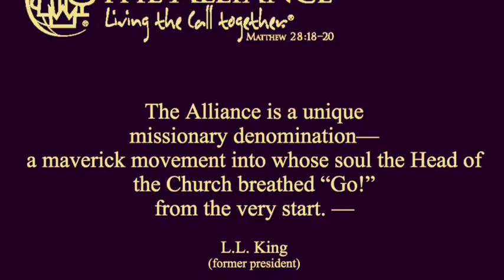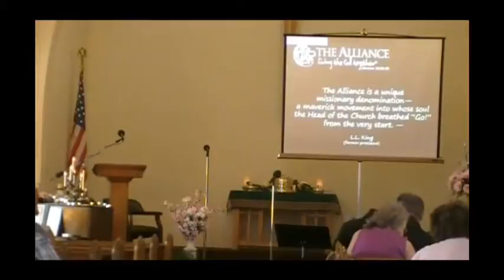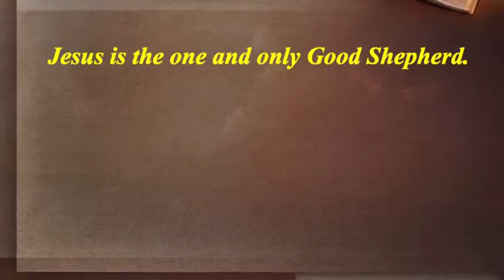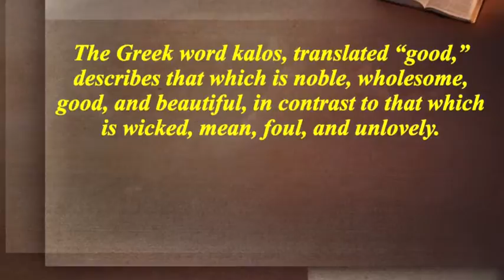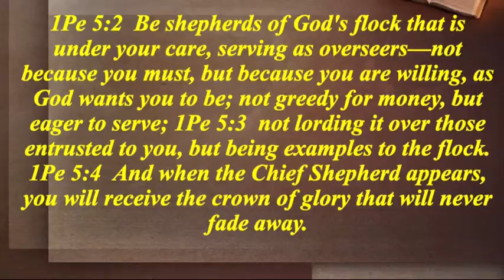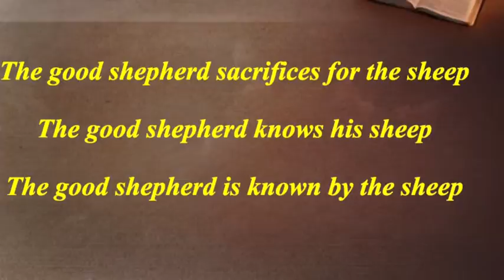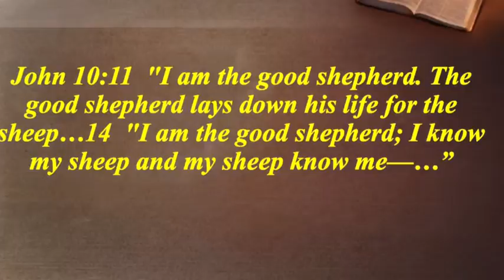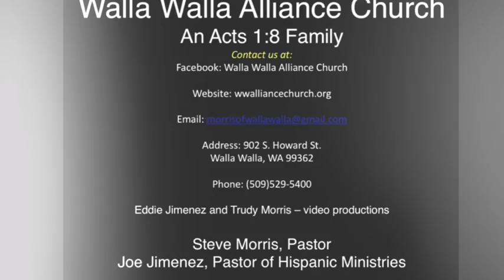I Am The Good Shepherd 2015 05 03